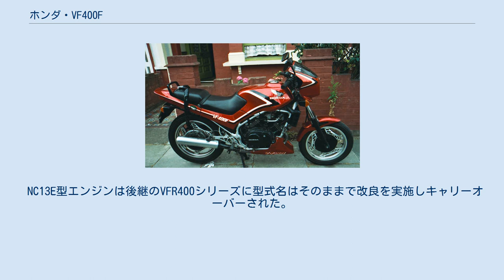ホンダ・VF400F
ホンダ・VF 」 ホンダ・VF400F VF400F（ブイエフよんひゃくエフ）は、本田技研工業がかつて製造販売していたオートバイである。
 型式名NC13。
1979年のロードレース世界選手権用に開発された競技専用車NR500をモチーフとして開発・製造販売されたVFシリーズの400ccクラス普通自動二輪車である。
 全長x全幅x全高は2,060x750x1,160（mm）、ホイールベースは1,415mm、キャスター角26.5°・トレール91mm・シート高780mmに設定され、フレームはダブルクレドール型を採用する。
 NC13E型水冷4ストローク4バルブDOHC90°V型4気筒エンジンを搭載する。
同エンジンは内径x行程=55.0x42.0（mm）のショートストローク設計。
フルトランジスタ点火装置を採用し、圧縮比は11.0に設定。
排気量399ccから最高出力53ps/11,500rpm・最大トルク3.5kgf・m/9,500rpmのスペックをマーク。
変速機は左足動式6速トランスミッション。
 タイヤサイズは、フロントが100/90-16 54H、リヤが110/90-18 61H。
共にチューブレスタイヤを装着する。
 サスペンションは、フロントがブレーキ時のブレーキトルク反力を利用してフロントフォークの沈み込みを制御するブレーキトルクセンサー型アンチダイブ機構（TRAC）を搭載するテレスコピック、リヤが中空アルミキャスト製プロリンク式スイングアームである。
 ブレーキは、前後ともインボードタイプのデュアルピストンキャリパー式ベンチレーテッドディスクブレーキである。
 ホイールは、ブーメラン型コムスターホイール。
 アルミニウム合金製ステップホルダー・ジュラルミン製鍛造セパレートハンドル・電気式タコメーターを採用するほか、ヘッドライトは角型H4ハロゲンランプを搭載する。
 スタイルはフロントからリアまで流れる様な「ストリームライン」を具現化したものであるが、上級モデルのVF750Fとは異なり先行発売されていたVT250Fと酷似した丸断面鋼管フレーム・ハンドルマウント式メーターバイザー・インボードディスクブレーキが採用されていたため性能こそ段違いなものの400ccにもかかわらず250cc（VT250F）に見られるという不満が当時の多くのユーザから噴出した。
さらに1984年頃からの400cc中型マルチにもレーサーレプリカブームの台頭もあったことから、スーパースポーツとしての商品競争力を失った。
 しかしポテンシャルは非常に素晴らしく、1984年及び1985年には鈴鹿4時間耐久レースにてプライベートチームが2年連続優勝をはじめ市販車ベースのレースで数々の優勝を記録するなど基本性能の高さを証明している。
 NC13E型エンジンは後継のVFR400シリーズに型式名はそのままで改良を実施しキャリーオーバーされた。